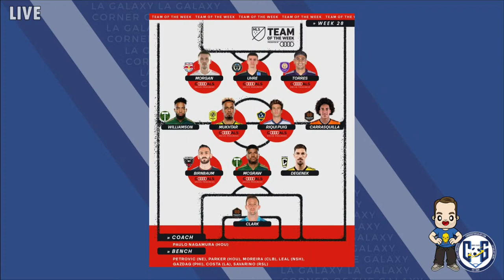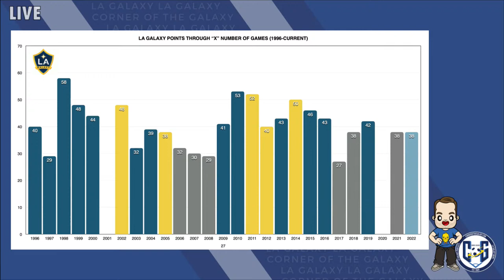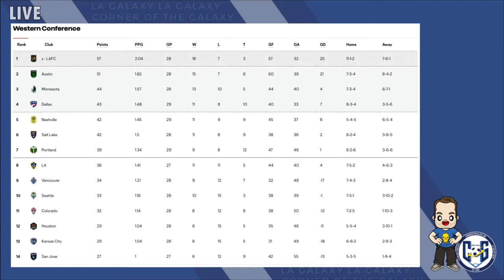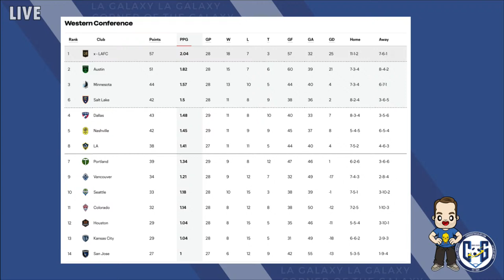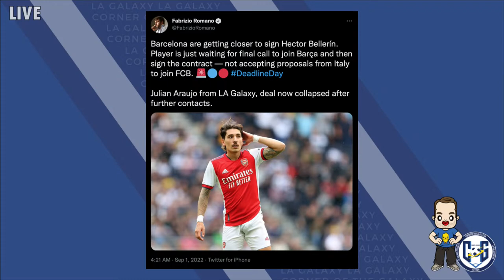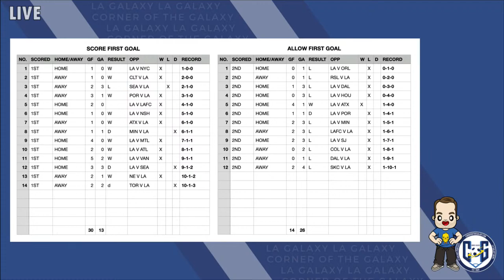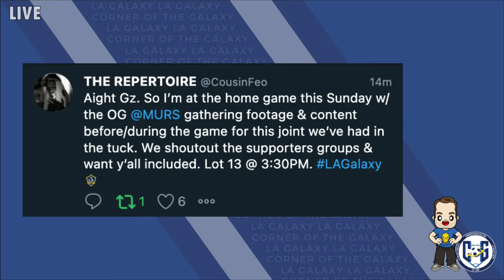PODCAST: The one where we overreact to Puig's goal and Costa's play. How tough will the SKC game be?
- 2022 COG T-SHIRTS!

COG STUDIOS, Calif. -- The LA Galaxy put together a dominating performance on the road against a surging Toronto FC side on Wednesday night. And Riqui Puig rescued a point for the Galaxy when all hope seemed lost.

But Puig wasn't the only bright spot. Douglas Costa surprised everyone when he came onto the field, scored a set-piece goal, and then played defense. Who was that guy?

On today's show, hosts Josh Guesman and Christian Miles talk about the Galaxy's 2-2 draw with Toronto and how many good performances there were. And what has the guys optimistic about the rest of the season?

Josh and Christian will start by looking back at everything that went right against Toronto and why the Galaxy escaped with a point. What did the addition of Vazquez do to Puig's ability to play? And why was Gaston Brugman overlooked in this game?

And why should you take it easy on defenders? Although no one is defending Raheem Edwards' poor challenge in the box that led to the penalty kick.

Plus, there are rumors of Julian Araujo to Barcelona even as Greg Vanney swats them away. Can the guys shed some light on the possibility of a move?

Finally, the guys will scour some stats, look at the final seven games of the regular season, and get you ready for a tough match against a basement team that isn't playing like it.

We've got a jam-packed show for you on a Thursday night, and we think it's the perfect thing to get you through this holiday weekend. Come and join us!